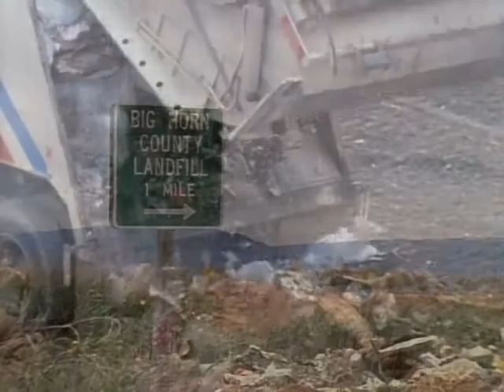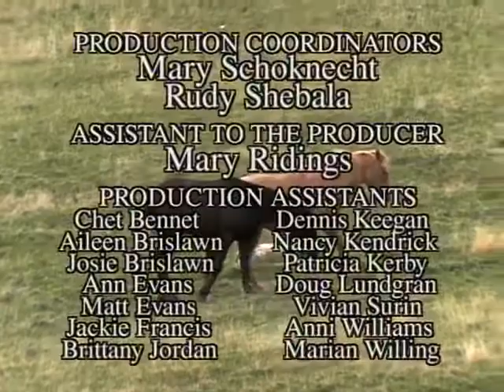Wild America | S7 E9 'Year of the Mustang - Part 1' | Full Episode | FANGS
🟠 Title: Wild America 'Year of the Mustang - Part 1'
🟠 Summary: Five hundred years ago, Spanish Conquistadors re-introduced the Horse to the Americas. A handful escaped and grew into vast herds by the 1800's. These "Mestanos" or Mustangs, inspired Native Americans to develop an elaborate horse culture on their "Sacred Dogs." Raven, a Mustang stallion, leads his band through the Arrowhead Mountains in this true story of survival.

Directed by: Marty Stouffer
Writing Credits: Ginger Kathrens, Rusty Kern
Cast: Marty Stouffer
Year Released: 1997

🟠 Rating: TV-MA